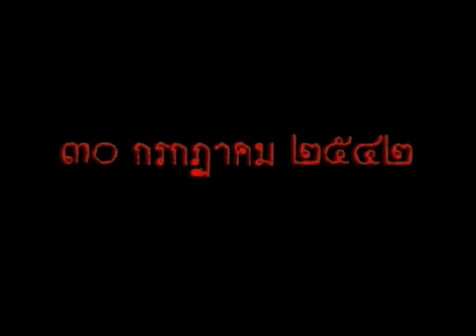Nang Nak (1999 Thai Film) Trailer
Nang Nak (1999 Thai Film)

Nang Nak (Thai: นางนาก) is a 1999 Thai supernatural horror film based on the Thai legend of Mae Nak Phra Khanong. It was directed by Nonzee Nimibutr and released in 1999 by Buddy Film and Video Production Co. in Thailand. It depicts the life of a devoted ghost wife and her unsuspecting husband.